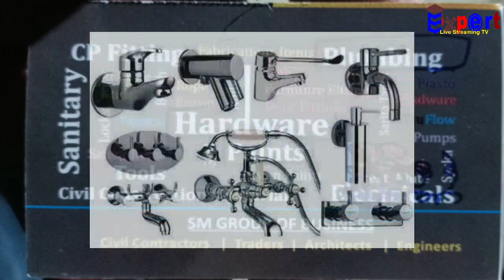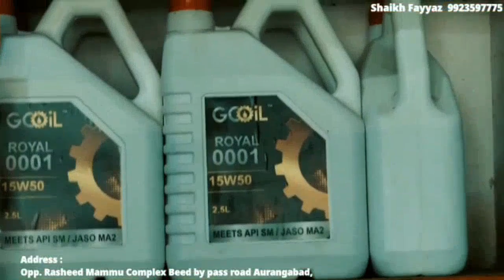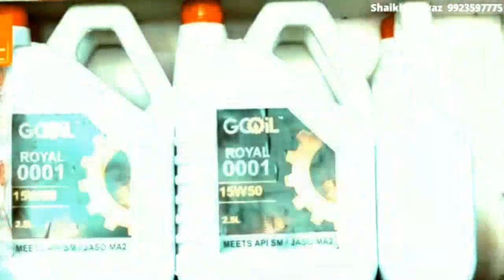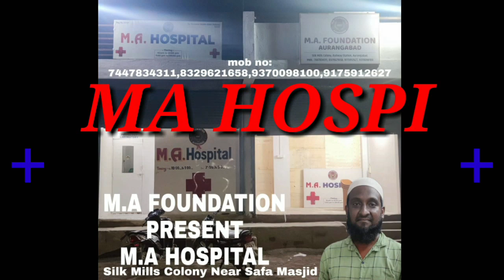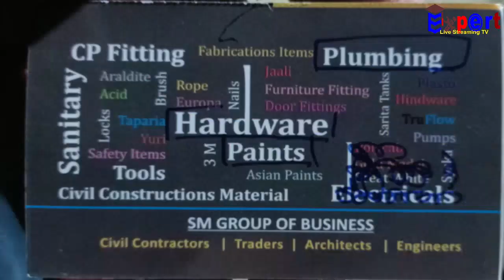SILK MILLS COLONY OPEN TOURNAMENT DAY 3